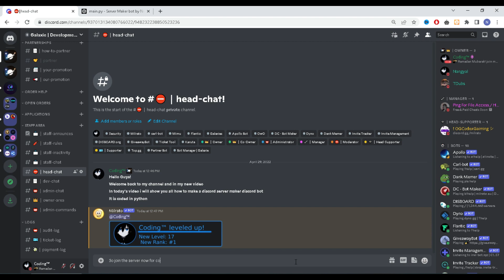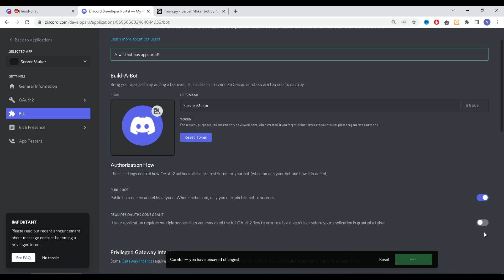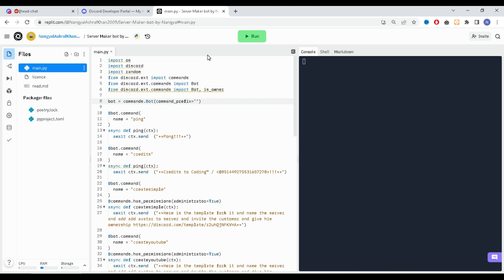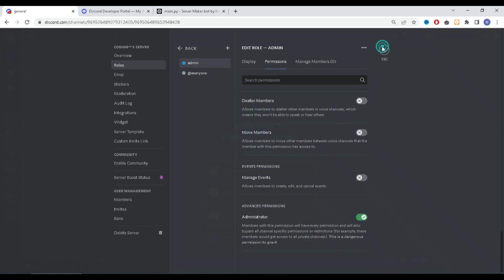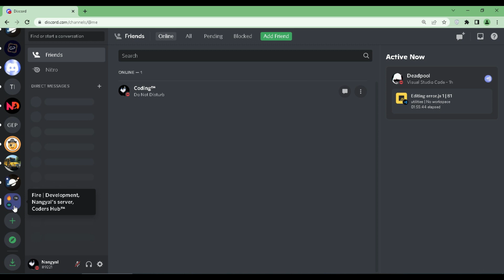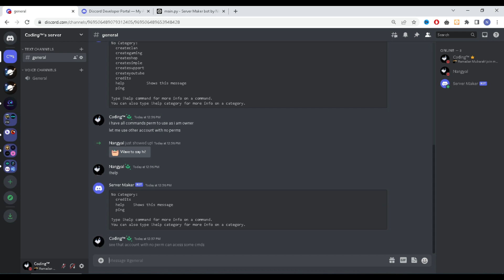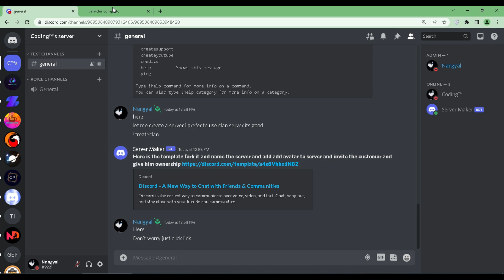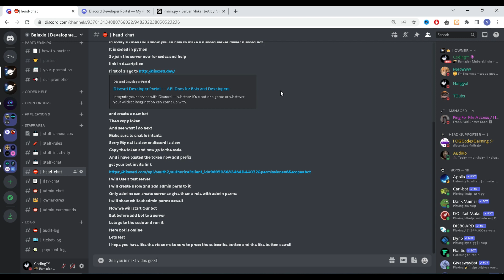How To Make A Discord Server Maker Bot